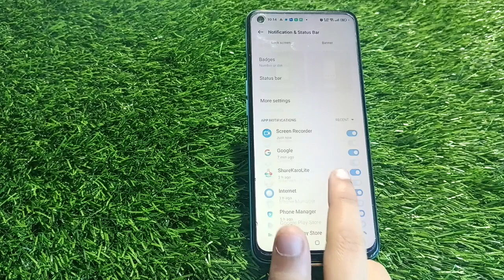How To Hide Notification In Realme 10 5G, Notification Of In Realme 10 5G,Realme 10 5G,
How To Hide Notification In Realme 10 5G, Notification Of In Realme 10 5G,Realme 10 5G, Mein Notification Kaise Chhupaye, Turn Off Notification In Realme 10 5G,

Notification_Settings Realme 10 5G,